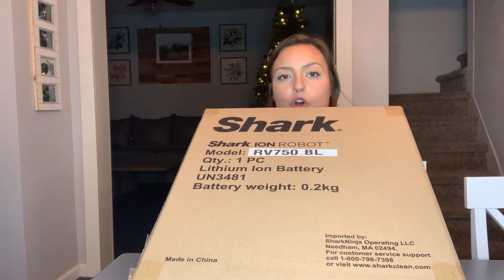UNBOXING | Black Friday Purchases | KKW | Jaclyn Hill Cosmetics | Nespresso Vertuo | Vlogmas 2019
I hope you enjoy this chatty little video of me unboxing all the things I have purchased over the past week or so for black friday! Leave me a comment of your favorite purchase this season! :) xo

Nespresso Vertuo: